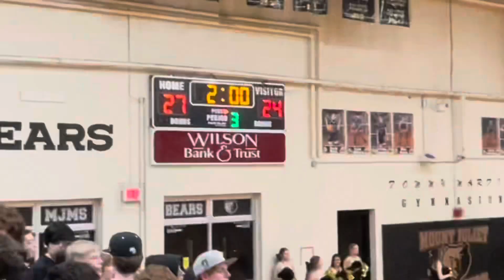MJ Varsity v Station Camp Highlights